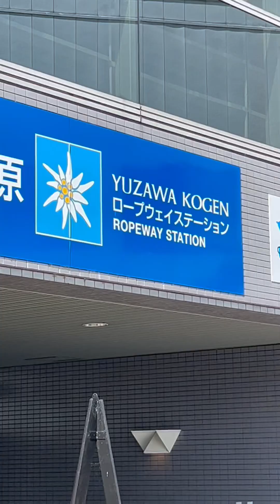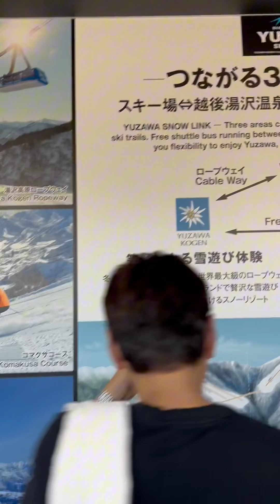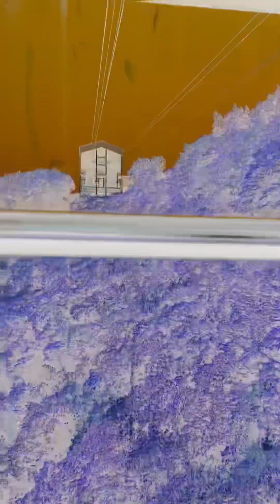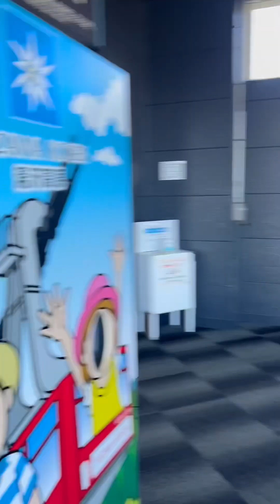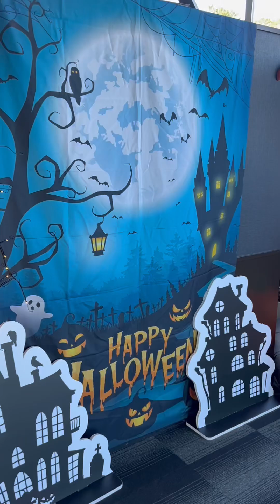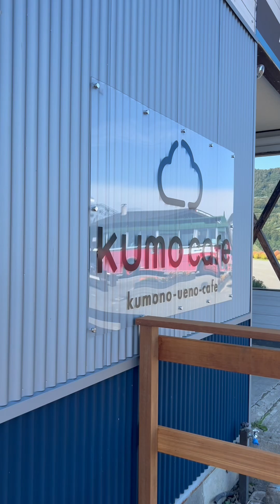One of the worlds most largest Ropeway (09-30-24)